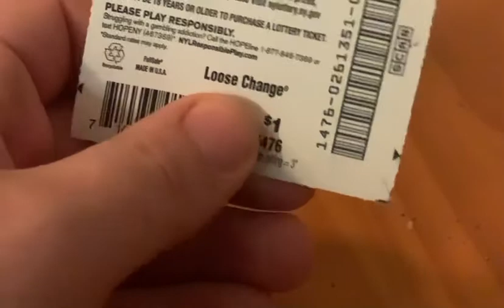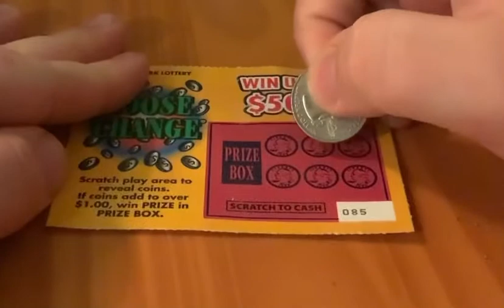Got any loose change?: Part 1 of 5